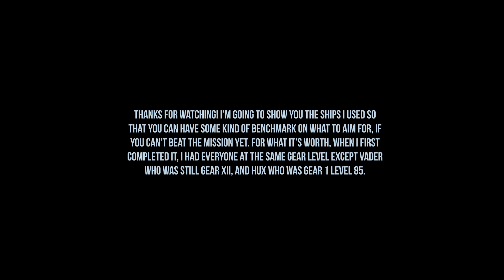GUIDE | How to farm Finalizer with low gear pilots in 5 minutes | Star Wars: Galaxy of Heroes